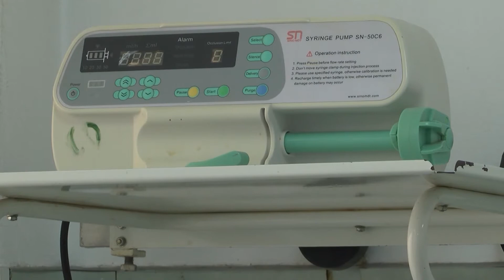Час пик - Медиците за по- достойно здравеопазване